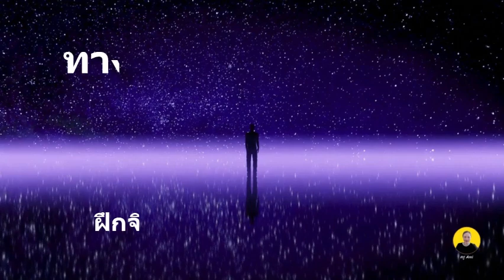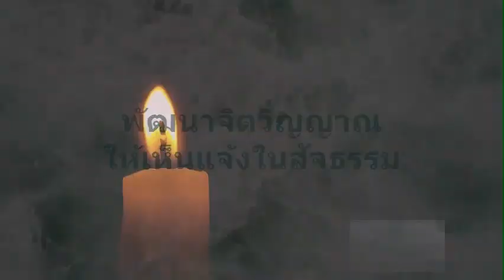3 สิ่งขับเคลื่อนชีวิต สร้างการเปลี่ยนแปลงให้กับคุณ (จิตนอก-จิตใน)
สิ่งสำคัญเป็นส่วนขับเคลื่อนชีวิต ที่คุณควรรู้ เพราะหากคุณเข้าใจควบคุมอยู่เหนือมันได้ คุณจะเปลี่ยนแปลงชีวิตอย่างรวดเร็ว มีดังนี้
1. จิต (จิตนอกและจิตใน) คือจิตเดิม หรือธาตุต้นกำเนิด
2. ร่างกายและจิตใจ หรือรูป-นาม
3. ตัวอารมณ์ ความรู้สึกภายใน คือ พลังงานในตัวคุณ ตัวส่งต่อจิตใต้สำนึก สร้างความสำเร็จให้คุณ

เปลี่ยนชีวิตให้เป็นคนใหม่ สิ่งสำคัญเราจะต้องสร้างอุปนิสัยใหม่ การจะเปลี่ยนแปลงตนเอง จะต้องเริ่มจากจิตภายใน เพราะจิต คือ จุดเริ่มต้นของทุกสิ่ง จิต คือ สิ่งที่บันทึกพฤติกรรมหรือการกระทำหรือบันทึกกรรมของคุณ

จิตใต้สำนึก มีบทบาทสำคัญต่อชีวิตมนุษย์ทุกคน 95% ทำหน้าที่ 3 อย่างนี้ (ในแง่วิทยาศาสตร์) คือ
1.บันทึกข้อมูลจัดเก็บพลังงานในตัวคุณ ตั้งแต่ความคิด-อารมณ์-การกระทำล้วนแล้วเป็นพลังงาน สิ่งที่เกิดขึ้นซ้ำๆ เคยชิน ถูกจัดเก็บในจิตคุณ
2.แม่เหล็กดึงดูด คือ ให้ผลลัพธ์หรือผลกรรมแก่คุณ หรือความสำเร็จให้กับคุณ เป็นตัวดึงดูดสิ่งต่างๆ เข้าหาคุณ ด้วยกฎแรงดึงดูดในแง่วิทยาศาสตร์ หรือ ตัวสร้างกรรมดีกรรมชั่ว
3.ดูแลภายในของคุณ คือ ร่างกายคุณ ธาตุดินน้ำลมไฟ อวัยวะทั้ง 32

ฉะนั้น คุณจะเปลี่ยนเป็นคนใหม่ คุณจะต้องสร้างพลังงานเฉพาะสิ่งที่ต้องการและส่งต่อให้จิตใต้สำนึก โดยการฝึกจิต ต้องเริ่ม 3 เส้นทางนี้
1.ทำซ้ำๆ บ่อยๆ สม่ำเสมอ ให้เกิดความเคยชิน สร้างความอัตโนมัติ ให้กับจิต เพราะจิตใต้สำนึกรับรู้ด้วยความเคยชิน
2.สะกดจิต คือ การสั่งตัวเอง บอกตัวเอง
3.สมาธิ

ทั้งหมดนี้ เป็นเพียงเครื่องมือแนวทางให้กับคุณไปทดลองฝึกดู โดยสร้างเป็นโปรแกรมฝึกติดต่อกันอย่างน้อย 7 วันทำทุกๆ วันต่อเนื่อง หัวใจสำคัญต้องทำทุกวันห้ามหยุด และในขณะที่คุณฝึกให้สังเกตจิตและกายของคุณ แล้วคุณจะเห็นการเปลี่ยนแปลงภายในและภายนอกด้วยตัวคุณเอง

แชร์จากประสบการณ์ตนเอง ฝึกด้วยการฟังบ่อยๆ และนำสิ่งที่ฝึกมาปฏิบัติเห็นการเปลี่ยนแปลงรวดเร็ว ตื่นรู้เร็ว เห็นจิตตัวเองระยะสั้นๆ การเงิน การเงินดีมากขึ้น พลังงานเปลี่ยนชีวิตเปลี่ยนตาม